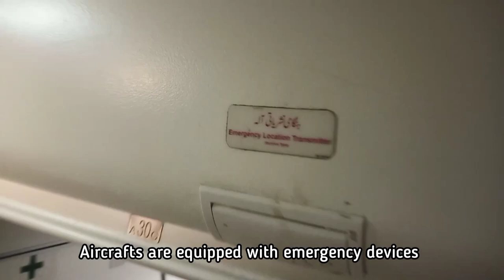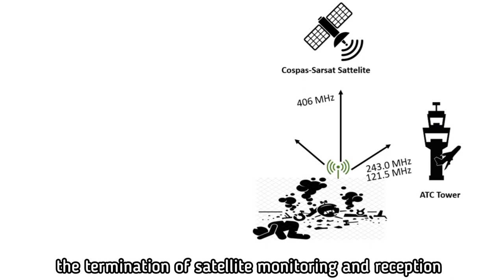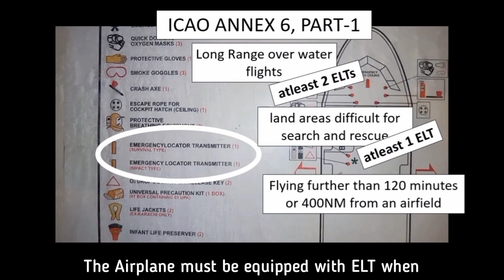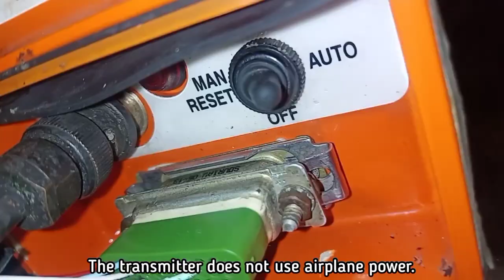HOW ELT HELPS IN SEARH AND RESCUE OF LOST AIRCRAFT | EMERGENCY LOCATOR TRANSMITTER | EASA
Aircrafts are equipped with emergency devices that are capable of transmitting the location of aircraft in case the aircraft crashes. These devices help the search and rescue team to locate the lost aircraft under sea, mountains, thick forest or in far away islands.
These devices are called ELTs or Emergency Locator transmitters.

In the event of an aircraft accident, these devices are designed to transmit a distress signal on 121.5 and 243.0 MHz frequencies, and for newer ELTs, on 406 MHz.

Working of ELT: How Emergency Locator transmitter Works?

In case of an aircraft crash, the ELTs is activated depending upon the type of ELT installed in the aircraft. There are generally two types of ELTs installed in the commercial aircrafts,
Automatic Impact type and Survival or immersion type.

The impact type ELT is the automatically activated whenever the aircraft experiences very high velocity or large g forces due to the crash.  It contains G sensors that activates the circuit at a certain threshold.

The immersion type ELT is activated when the aircraft crashes in sea and the ELT body is dipped IN water. The presence of water completes the activation circuit and the ELT starts transmitting the distress signals. This type of ELT can also be activated by any person (either crew or passenger) who survived the crash simply by the putting the ELT in water or by manually activating it using the front panel switch.
The transmitters will operate continuously for at least 48 hours over a wide temperature range.
After being activated, the ELT transmits distress signals on 121.5 and 243 MHz frequencies. These signals can be received by the ATC or by nearby Aircrafts. That is why the pilots are always encouraged to listen to these frequencies and take necessary actions. The 406 Mhz signal is received by the Satellite. The Cospas-Sarsat system has announced the termination of satellite monitoring and reception of the 121.5 MHz and 243.0 MHz frequencies in 2009.
The satellite receivers send this information to ground stations to calculate the location of the emergency signals.
The Mission control center then expedite the search and rescue operation

LOCTION AND NUMBER OF ELTS INSTALLED IN THE AIRCRAFT CAN BE FOUND ON THE EMERGENCY EQUIPMENT CHART.
The international civil aviation authority imposes certain regulations on keeping an ELT on board the aircraft .
On all Commercial air transport:
- All airplanes operated on long range over water flights shall be equipped with at least two ELTs. and
-All airplanes overflying land areas considered by the State concerned to be
difficult for search and rescue shall be equipped with at least one ELT.
Your National Civil aviation authority may impose other conditions such as
 The Airplane must be equipped with Emergency Locator Transmitters when flying further than 120 minutes or 400NM from an airfield.

THE IMPCT TYPE TRANSMITTER IS LOCATED IN THE PRSSURIZED AREA AND IS ATTACHED TO THE CEILING, IN THE AFT FUSELAGE LONGITUDINAL CENTRELINE .
The transmitter operates with lithium manganese dioxide batteries AND does not use airplane power.

Testing the ELT:
ELTs should only be tested during the first 5 minutes after any hour. If operational tests must be made outside of this period, they should be coordinated with the nearest FAA Control Tower.
Airborne tests are not authorized

A properly installed, maintained, and functioning ELT can expedite search and rescue operations and save lives if it survives the crash and is activated. Pilots and their passengers should know how to activate the aircraft's ELT if manual activation is required. They should also be able to verify the aircraft's ELT is functioning and transmitting an alert after a crash or manual activation.